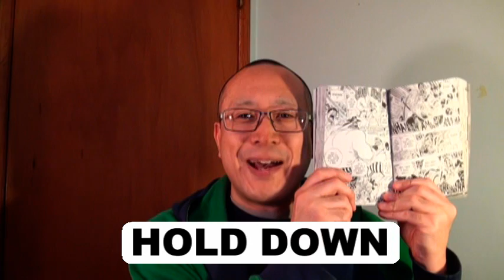ワンピースで20秒英会話 英語無料動画No.1121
ワンピース英語版72巻（コミックス）の中から、使える英語を厳選しました。（72巻の164）
78ページ
HELD DOWN THE WRONG GUY.

日本語版のワンピースでは、『押さえる方間違えた！！』です。

HOLD DOWNは、押さえつけておくという意味です。
GUYは、口語で(男の)人、(…な)やつという意味です。（通常形容詞を伴う）発音はガイです。
ちなみに、GAYは、同性愛者、ホモという意味で、発音はゲイです。

コロシアム内、Cブロックの対戦が始まりました。
モガロ王国出身の殺し屋ファンク兄弟の兄が、相手を殴っています。
観客「おい！！もう気を失ってんのに！！いつまで殴るんだ、あいつ！！」
兄の名前は、ケリーファンク。弟の名前は、ボビーファンクです。
ケリーファンク「ララララララァ！！！」
ボビーファンク「おいやめろ、アニキ！！！そいつはもう意識がねェ！！！そこまでだ！！
あ、押さえる方間違えた！！」

バイリンガール英会話【#259】ゲストが食べ物を用意するアメリカのポットラックパーティー！